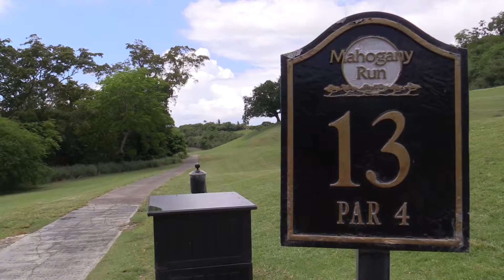Golfin’ Around Randy Tantlinger St. Thomas, USVI Mahogany Run 2016 Part 2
This episode Randy visits Mahogany Run in St. Thomas, USVI, traversing the Caribbean in style... smoking, drinking and yes, sometimes golfing.